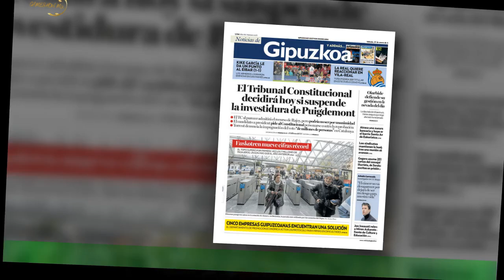Suspenden los preparativos del casting para la segunda temporada de Last of Us por la huelga de esc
Suspenden los preparativos del casting para la segunda temporada de  Last of Us por la huelga de escritores en Hollywood
La huelga de escritores y guionistas de Hollywood se sigue llevando producciones por delante.El justo reclamo de los creadores de las historias que nos entretienen en el cine y las plataformas de streaming escala hasta afectar el retraso de una serie muy querida por los fans: The Last of Us. La adaptación del videojuego de PlayStation 5, que se transmite por HBO y HBO Max estaba lista para comenzar el cast de los actores,